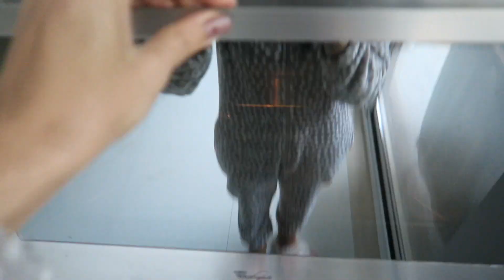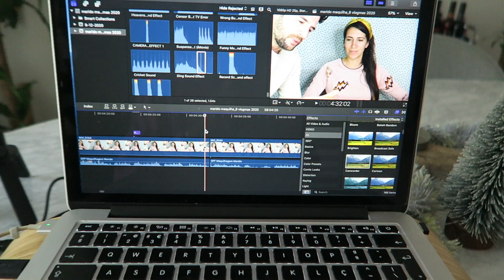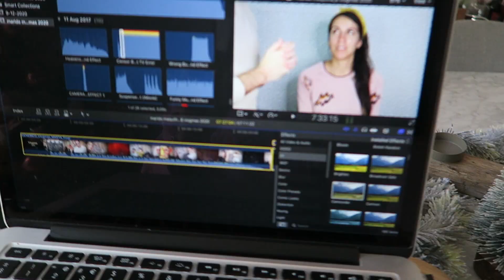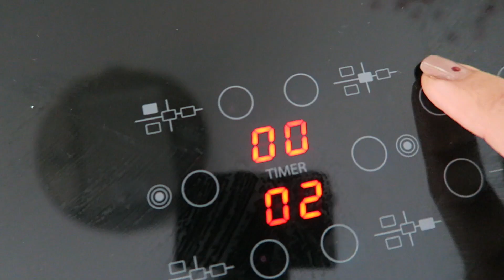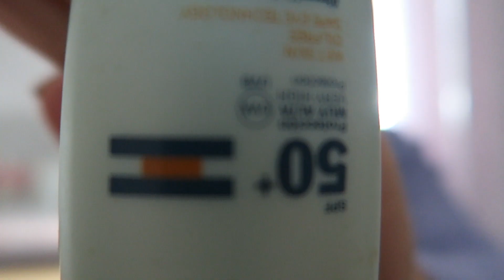UM DIA COMIGO: TREINO, REFEIÇÕES, EDIÇÃO, GRAVAÇÕES E LIVE DO BB #11 | VLOGMAS 2020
Também a pedido de muitas famílias (mentira... só três pessoas!), o vídeo de hoje é uma viagem pelas minhas 24 horas aqui em casa.
Directamente do recato do nosso lar, vão poder ver a realidade real do que se passa deste lado do ecrã, com tudo a que têm direito:
- Treino;
- Refeições;
- Edições agressivas;
- Gravações;
- Maquilhagem;
- Preparação do Setup dos Lives;
- BIG LIVE;
e muitooooo mais! :)

Apertem os cintos, porque foi loucura e trabalho NON STOP!

Carreguem no play e vivam o espírito natalício connosco.
Um beijinho enorme nos vossos corações*
Até ao próximo vídeoooooooooooo!

► MATERIAL USADO:
• Câmara de Rubricas: Canon EOS 70D
• Câmara de Vlog: Canon G7x
• Drone: DJi Spark